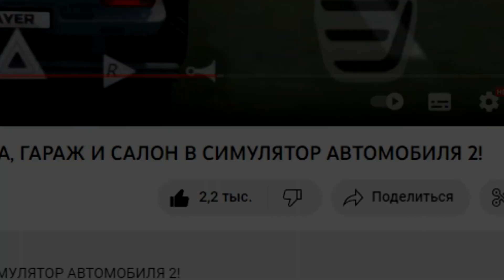😱Я ПРОДАЮ ВСЕ ТАЧКИ КОТОРЫЕ МНЕ НЕ НУЖНЫ! СКОЛЬКО Я ЗАРАБОТАЮ С ЭТОГО В ONESTATE!